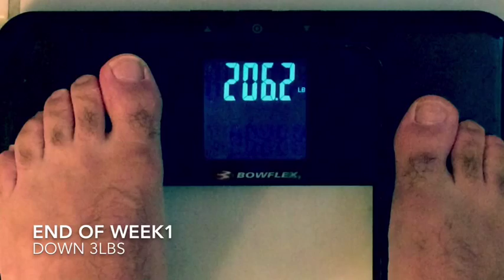PROJEKT LEGZ - MASS Building Leg Program (Ep#2)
PROJEKT LEGZ - MASS Building Leg Program
So through out my transformation I have preached about proportions and balance. I soon realized that I have started to lack on the lower half department of my physique. So I figured lets do a weekly series on mapping out my journey towards bug quads. This is the end of 14 days. I already feel stronger and added a little size.

I do suffer from Bilaterial hernias which limit some of the exercises and range of motions I can do, but I am not going to let that hold me back. I feel like I know my body well enough.

I hope you enjoy this and share it with the masses. If you feel like you have learned something new or just enjoyed the video, please SHARE the experience, so the video can be viewed by more.

Supplements:
Pre-Workout: C4 -Cellucor
BCAA's - Alpha Aminos Cellucor
GAT PYRO-Fat Burner
-Digestive Enzymes